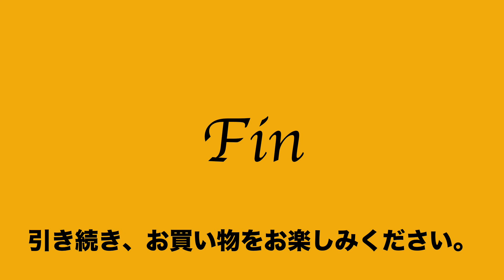ヤフオク2021:03:06 1 レクサス LEXUS